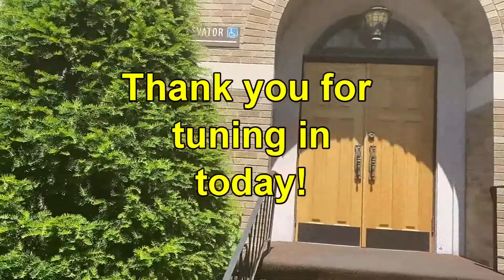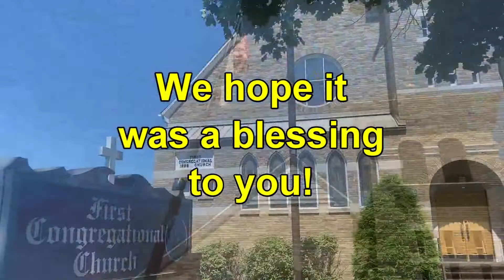CafeDevo - July 7, 2022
CafeDevo - THURSDAY
Durand, Michigan